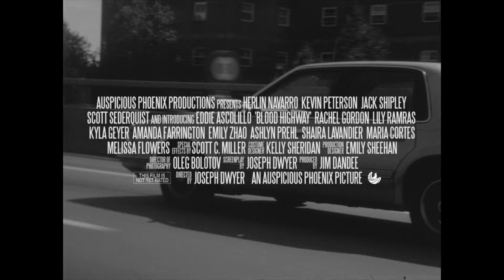BLOOD HIGHWAY - Official Trailer [HD]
BLOOD HIGHWAY is an action/horror short film in the tradition of classic 70s grindhouse cinema, following Ashley and Leon — two bikers hell-bent on revenge against the serial killer Richardson after a deal goes sour, only to discover that he is hiding a terrifying undead secret in his house.

Release: August 2017
Directed by: Joseph Dwyer
Starring: Herlin Navarro, Kevin O. Peterson, Jack Shipley
Cinematography by: Oleg Bolotov
Produced by: Jim DanDee

ABOUT AUSPICIOUS PHOENIX PRODUCTIONS:
Official YouTube channel for Auspicious Phoenix Productions, the studio behind QUIETUS, BLOOD HIGHWAY, CRANIAC!, LADIA, OCULAR, DREAMERS & more.